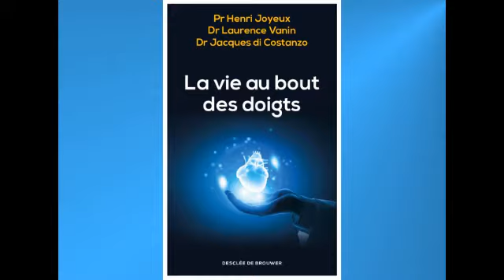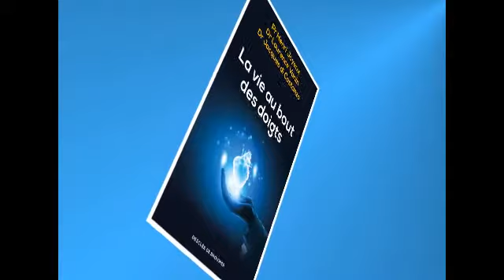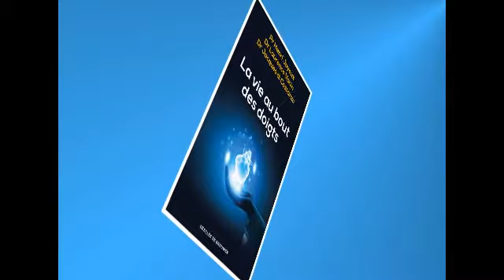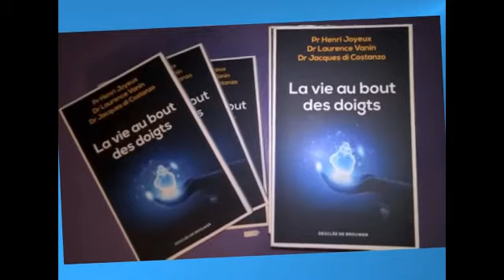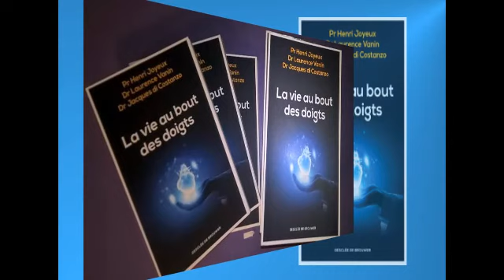Laurence Vanin répond à Brigitte Lascombe sur les ondes de RCF : La vie au bout des doigts !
Interview de Laurence Vanin sur les ondes de RCF Méditerranée ! Elle répond aux questions de Brigitte Lascombe sur l'ouvrage La vie au bout des doigts co-écrit avec le Pr Henri Joyeux et le Dr Jacques Di Costanzo. La vie au bout des doigts vient de paraître chez DDB !